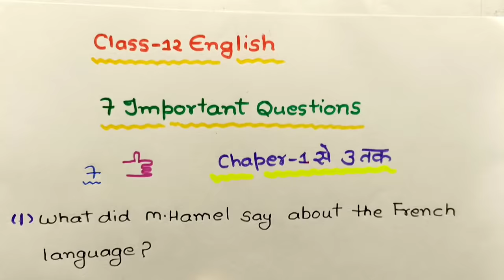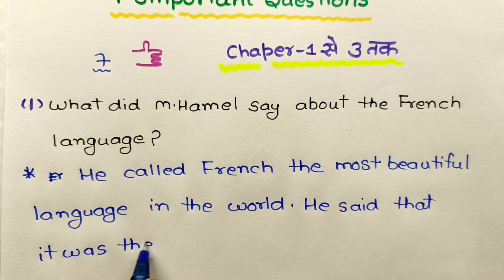Class 12 English important question 2022// 12th English prose important question//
About this video:
Hello students is video mein maine aapko 12th english prose ke chapter 1 the last lesson chapter 2 lost spring ant chapter 3 the rattrap ke 7 important question ko answer ke sath bataya hai. maine in questions ko Hindi meaning ke sath samjhaya Hai.